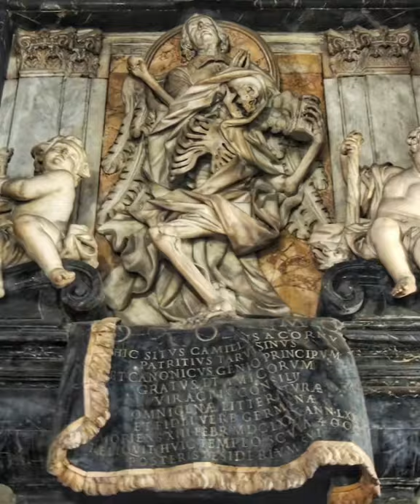MACABRE FUNERAL MONUMENTS IN ROME | VLOGMAS DAY 10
MACABRE FUNERAL MONUMENTS IN ROME

Perhaps nowhere is this idea more clearly expressed than in the tradition of the Memento Mori (literally ‘remember that you will die’), visual reminders of the inevitability of death that usually took the form of skulls, skeletons or otherwise decomposing bodily remains. In the dramatic and highly mystical world of Baroque Rome, displaying ostentatious memento moro on one’s tomb was a highly popular choice for wealthy 17th-century patrons, and dozens of these macabre funeral monuments are hiding in plain sight all across the city.

Today I'm featuring some of my favourites, all of which you can visit for free in Roman churches - the perfect Rome walking tour for Halloween! So steel yourself, and get ready for a walk through the land of the dead.

CHAPTERS:
0:00  Teaser
0:05  Gianlorenzo Bernini, Funeral Monument to Alexander VII, St. Peter’s Basilica, 1671-8
0:06  Monument to Giovanni Battista Gisleni, Santa Maria del Popolo, 1672
0:07  Domenico Guidi, Monument to Camillo del Corno, Chiesa di Gesù e Maria, 1680
0:07:30  Gianlorenzo Bernini, Monument to Urban VIII, Saint Peter’s Basilica, 1627-47
0:08  Carlo Bizzacheri, Monument to Cinzio Aldobrandini, San Pietro in Vincoli, 1705
0:09  Unknown, Monument to Mariano Pietro Vecchiarelli, San Pietro in Vincoli, 1639
0:09:30  Gianlorenzo Bernini, Monument to Urban VIII, Saint Peter’s Basilica, 1627-47
0:10  Domenico Guidi, Monument to Camillo del Corno, Chiesa di Gesù e Maria, 1680
0:10:30  Unknown follower of Bernini, Monument to Cardinal Stefano Durazzo, Santa Maria in Monterone, 1667
0:11  Domenico Guidi, Monument to Lorenzo Imperiale, Sant’Agostino, c1674
0:12  Gianlorenzo Bernini, Monument to Alessandro Valtrini, San Lorenzo in Damaso, 1639
0:13  Domenico Guidi, Monument to Lorenzo Imperiale, Sant’Agostino, c1674

❤There's no place like Rome.❤

Hope you liked this video as much as I enjoyed editing it ...

If you love to read, check out my blog I have content from my travels around Italy and mostly on the Eternal City, Rome.

I try my very best to do thorough research on the places that I visit as I love love love not just visiting places but also learning their stories. 😉

My space is all about positive vibes, looking cute, travelling the world, and having fun while at it.

TubeBuddy:
My favorite tagging, channel growth, and management tool for YouTubers.

Location: ROME, Italy.